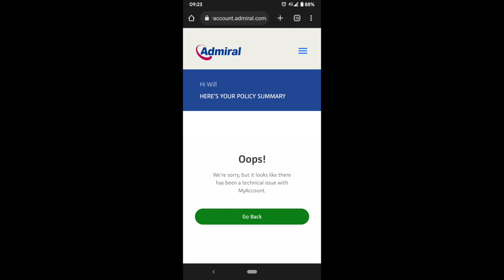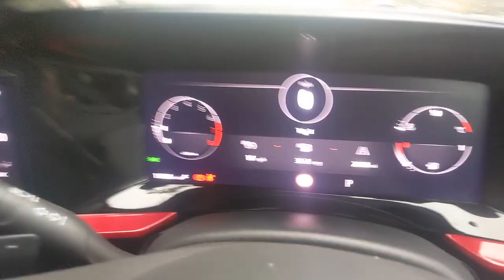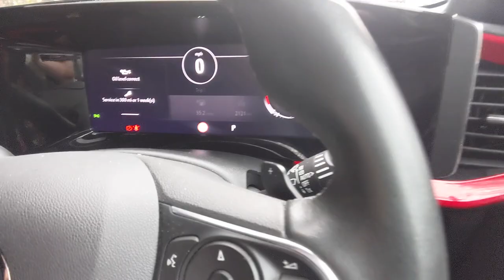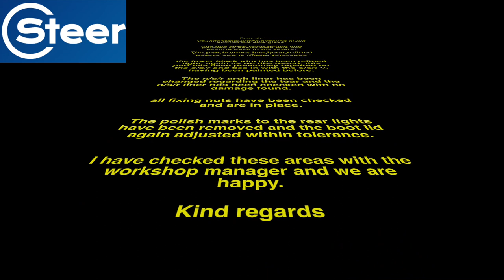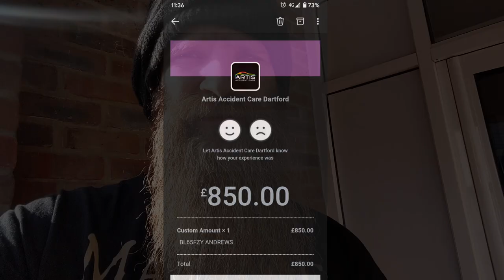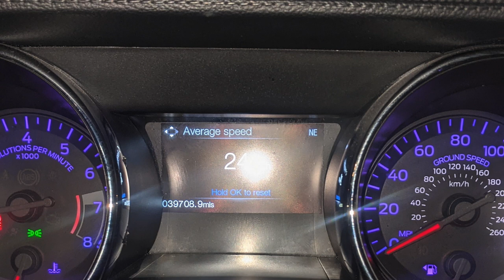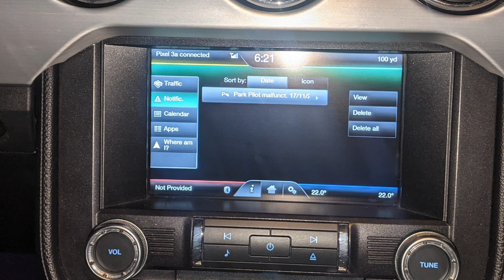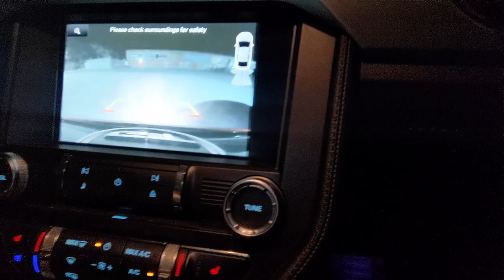Mustang Returned again! - With yet more Damage!?! - Day 16 - 21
Video 3
We start the next video with me being locked out of my Admiral account. I had to request a copy of my own policy to provide proof to themselves that they should have provided a hire car... It took 2 days for them to Email this!!!
I show more flat out lies from Steer & another return fail. I paid the £850 excess just to fet my car back... Damaged and with more scratches than before!
Trying to drive home later that night I found out my Park Pilot & reverse camera has broken. With the date it broke being before I took delivery back! Admirals response was to book more bodywork repairs at a Garage in Southampton (100+ miles from my house) & a Hire car from New Malden (80 Miles from my house)!!!
And Steer in the most "We Fucked up" way possible admit their own screw ups for the first time I sent it back. - No apology given from Steer or Admiral so far!

Every single time I look at the car now it makes me angry & I will probably sell it. Not because of the crash damage, because of the memory association to these utter cowboy companies!
Video 2
A quick update on everything that has gone on since the Mustang crash. - (I apologise for the camera quality, it's all been shot spur of the moment with a phone & it had an auto stabilization setting in which does the complete opposite of what it should have!)

But yeah!!
Admiral have been absolutely useless! there is no urgency to sort anything at all! I'm always having to chase them for Email replies or call backs. They used this "Admiral approved" garage (50+miles away!) & This was the FIRST failed return. I had no idea where the car was and what was going on during any of this process! I was told nothing...
I was absolutely gutted when Steer returned the car like this, Imagine giving a car back to a customer like this as repaired? I have seen better jobs done in a garden with cable ties! The bumper was loose and they had missed multiple bolts. - Steer admitted fault and apologized. But as you can see from the pictures, it just looks like a huge amount of body filler.

By the point I had received a courtesy car it had been 10+ days and not organised by Admiral, Steer gave me one of theirs. My insurance contract states - "A courtesy car provided for the duration of repairs" - so literally a breach of contract. - to which I was told, They aim to respond to complaints within 8 WEEKS!!!
To complete anything so far, they either pass me over to a third party company to do the legwork myself, book something that is 80+ miles away (3 separate times) and I have to cancel it myself or ask me to pay for it to which I was told "You might not get reimbursed if our expert's disagree with the costs".

By this point it was clear Admiral have absolutely zero idea what they are doing with this claim...And it gets worse in video 3...

Video 1

My Ford Mustang was hit by a Romanian Truck Driver on the M20 who was rushing to the Channel tunnel...

The Footage of the crash will be posted after the claim has been Settled. (This is for insurance reasons). But this is the documented process along the way for a NON FAULT Claim.

I was fine, barely a scratch!! (My shoulder & thumb were stiff but nothing major).

I initially took it well all things considered!! At least I had the memories & footage of owning my dream car even if only for a few months right??

WELL
What I thought would be a nice easy process has turned into a huge headache with my own insurance company Admiral! I will be posting a few updates along the way with how bad the service has been so far!

- It was hit the same day as I posted a 4000 mile Update on YouTube... Strange how things work out sometimes!